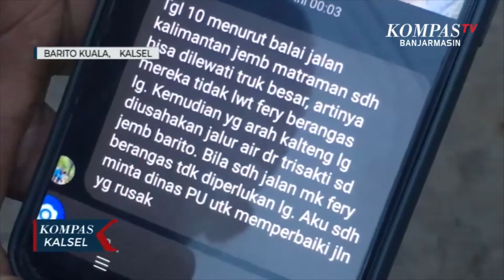Belum Normal, Antrean Truk Keluar Masuk Kalsel Masih Mengular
BARITO KUALA, KOMPAS.TV - Antrean panjang truk terparkir di kawasan Brigjen Hasan Basry hingga kawasan S.Parman.

Inilah pemandangan yang sering terjadi beberapa pekan terakhir paca banjir dan sulitnya akses darat kalsel – kalteng ditempuh karena jalan rusak.

Kondisi akan semakin parah jika terjadi persoalan yang melibatkan para pihak terkait.

Aksi mogok  operasional Feri penyeberangan di sungai alalak itu  membuat pihak satlantas polres barito kuala membatasi truk yang ingin masuk ke daerah handil bakti  karena dikhawatirkan akan membuat kemacetan baru.

Aksi mogok   operasional LCT atau feri penyeberangan di sungai alalak berakhir rabu pagi.

Sementara waktu untuk pelayanan penyebarangan bertambah  dari  pukul delapan pagi hingga 12 malam dari sebelumnya operasional hanya dilakukan dari pukul delapan pagi hingga pukul delapan malam.